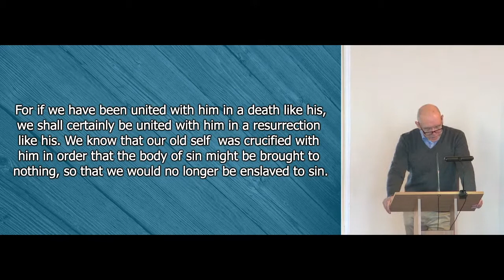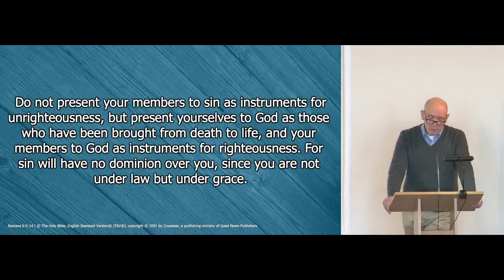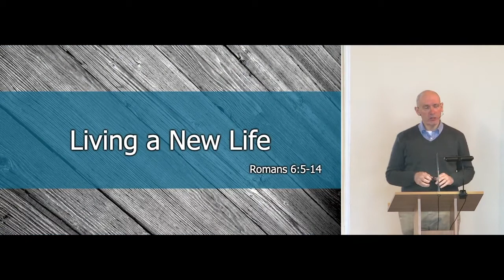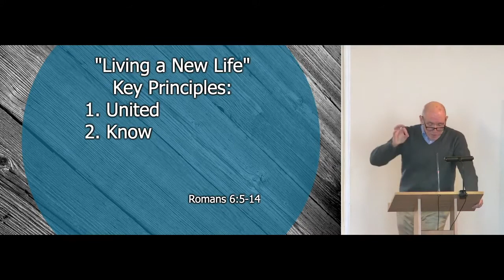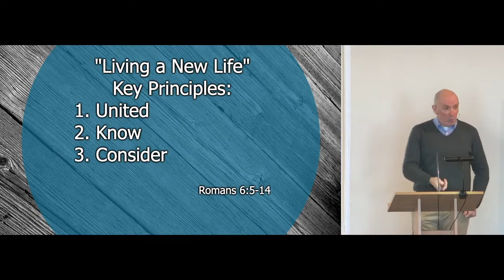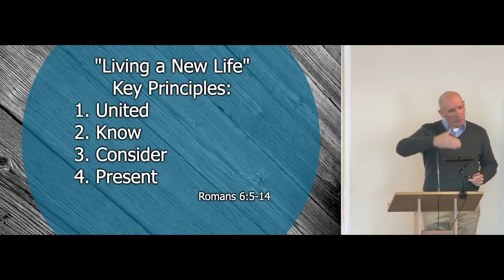Living a New Life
Morning Sermon from 16 January